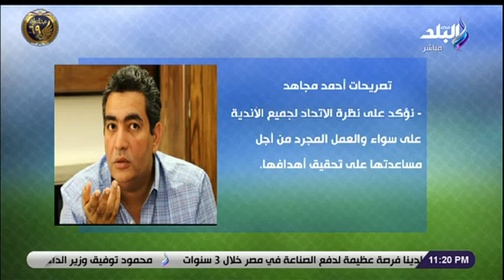الماتش - هاني حتحوت تعليقا على تصريحات أحمد مجاهد بشأن تقنية الفيديو: أحمد مجاهد ذكي جدا